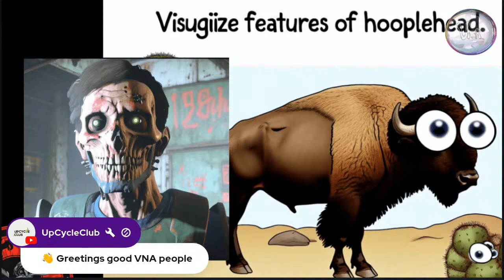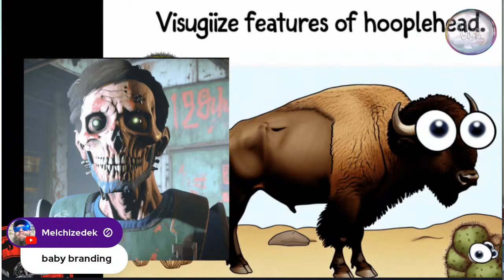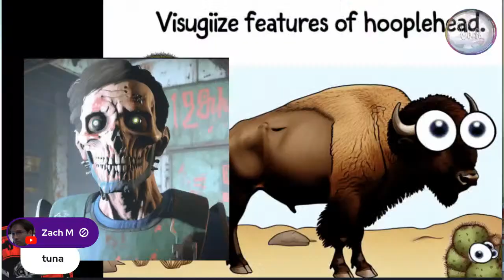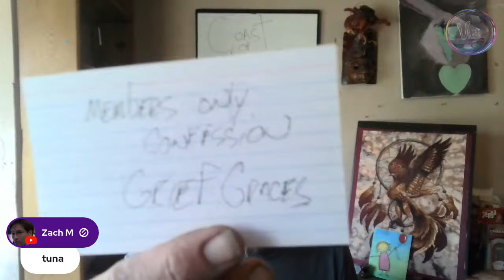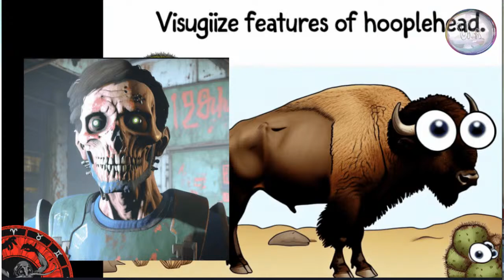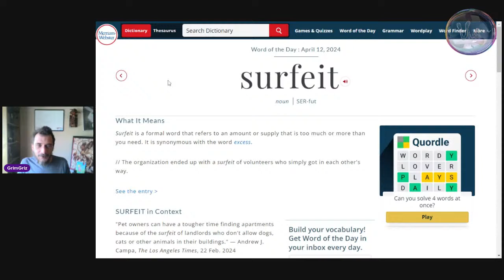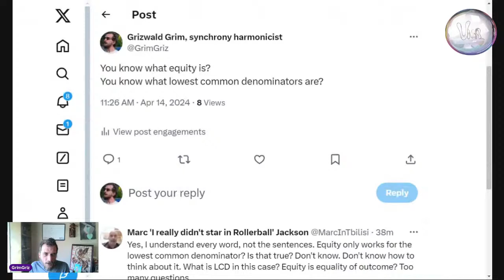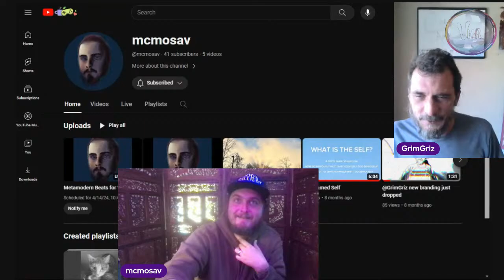TIKTOK REDPILL - 2024014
Virtually Not Alone Network Event

Can you even LARP Sacred?

(A discord for people who don't hate me)

If you're going to pay StreamYard, start from here to help me out: